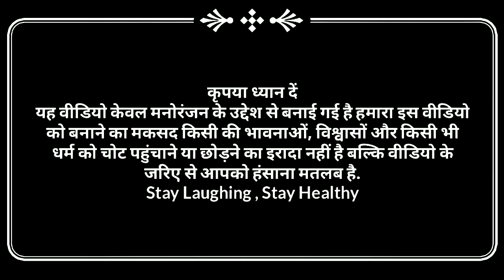ठेकेदार|अवधी देहाती कॉमेडी|Bhaiyaram Gupta Comedy